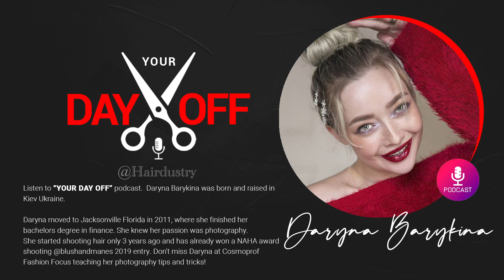Daryna Barykina - Naha Award Winning Photographer | "Your Day Off" Podcast | Hairdustry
LISTEN to "Your Day Off" Podcast.

Daryna Barykina born and raised in Kiev Ukraine. Daryna moved to Jacksonville Florida in 2011, where she finished her bachelors degree in finance.

She knew her passion was photography. She started shooting hair only 3 years ago and has already won a NAHA award shooting @blushandmanes 2019 entry.

Don't miss Daryna at Cosmoprof Fashion Focus teaching her photography tips and tricks!